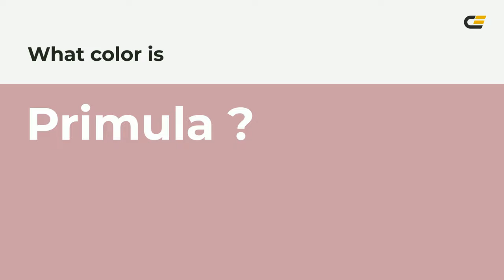Primula color ca9fa5 hex color - Red color - Cool color ca9fa5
What color is Primula ? ca9fa5 hex color - Red color - Cool color ca9fa5

Hex ca9fa5 Color Code is also known as Primula color.

Hex ca9fa5 Color code in RGB color code model is created after adding 79.22% red color, 62.35% green color and 64.71% blue color.
Hex ca9fa5 Color code in CMYK color (process color) code model is generated after subtraction of 0% cyan, 21% magenta, 18% yellow and 20% black.